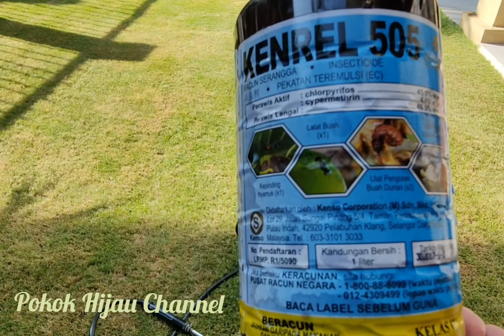Cara Hapuskan Tungau, Senggenit dan Serangga di Halaman Rumah dan Padang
Kita selalunya beranggapan padang atau halaman adalah selamat untuk aktiviti keluarga dan istirehat. namun, ramai antara kita tidak tahu di halaman atau padang mungkin terdapat serangga seperti tungau, senggenit dan serangga seperti kutu yang boleh menyebabkan masalah kulit dan kesihatan. Ikuti cara hapuskan tungau dan serangga seperti kutu, isap-isap, senggenit dari kawasan berumput seperti halaman dan padang. ini penting supaya tiada masalah kegatalan kulit, scabies, dan alergik pada kulit
Mengenai Pokok Hijau Channel

Peminat dan pencinta landskap, kebun, halaman dan pertanian di Malaysia. Kerja landskap, kebun, halaman dan pertanian yang nampak kotor dan biasa sebenarnya memberikan kepuasan sekiranya dibuat dengan penuh tekun serta minat dan sudah pasti menjanjikan seribu kepuasan dan merupakan terapi kepada ramai peminat. Nantikan tips percuma membentuk landskap dan halaman yang cantik terutamanya peminat konsep tropika atau tropical garden atau dikenali sebagai balinesse landscape. Juga tips percuma kebun dan pertanian yang sangat penting untuk membentuk halaman dan landskap yang cantik.

Selamat berlandskap dan membentuk halaman idaman serta berkebun dan bertani semua!